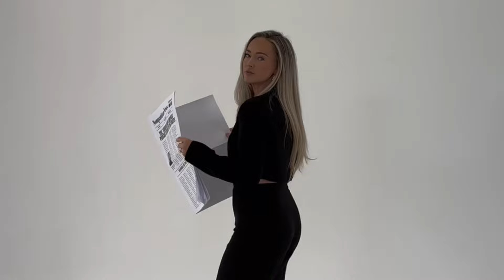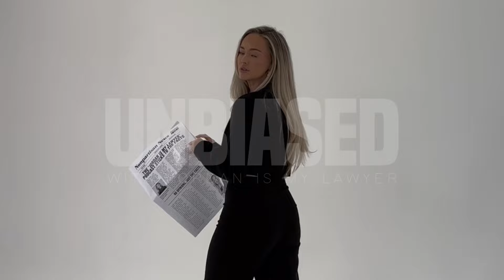UNBIASED (4/30/24): DEA TO RECOMMEND RECLASSIFICATION, STATES SUE OVER TITLE IX EXPANSION, AND MORE.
Episode Format:

1. Nine States Sue Biden Administration Over Expansion of Title IX (0:40)
2. Supreme Court Allows Texas to Enforce Law Requiring Age Verification on Adult Entertainment Websites (9:14)
3. House Democrats Issue Statement Showing Support for Speaker Johnson Should Motion to Oust be Introduced (11:29)
4. Reports: DEA to Recommend Reclassification; How Drugs Are Classified and Why the Recommendation Wouldn't Be Surprising (12:52)
5. QUICK HITTERS: Trump Held in Contempt for Violating Gag Order, Campus Protests Ramp Up Overnight (16:26)

If you enjoyed this episode, please leave me a review and share it with those you know that also appreciate unbiased news!

Follow Jordan on Instagram and TikTok: @jordanismylawyer

0:00 INTRO
0:40 States Sue Over Title IX
9:14 SCOTUS Upholds Age Verification
11:29 Support for Speaker Johnson
12:52 DEA to Recommend Reclassification
16:26 QUICK HITTERS